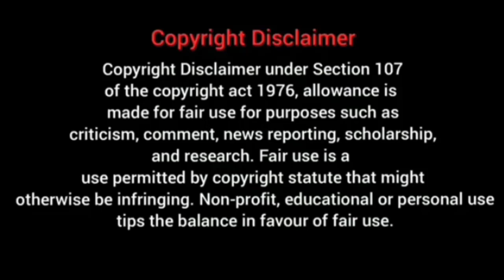जवानी टपक रही है 😝😜| Aslil Instagram reel rost video|rosting video|Instagram New reel |Deepak Editz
instagram reels roast shorts instagram reels
reels roast video
reels roast
roast video
choti bachi ho kya reels
virel Instagram reels
hot video instagram reels ashleel Instagram reels
tiktok video
trending reels
trending video instagram reels instagram trend
viral man 2m
priyanshu saxena
stp dev
really roaster
baba loser
sah team 03 roast video
funny roast
ashleel instagram reels
instagram roast girl
instagram roast video new
today viral instagram reels
sofiya ansari reels
kacha badam roasted
kacha badam comedy
badam tiktok
instagram trend
trending video instagram reels
trending reels
hot video instagram reels
viral instagram reels
instagram reels
sofia ansari vs raushan chandu
sofia ansari reels new
reels ashleel
funny roast video short
instagram reels
instagram reels roast short
video viral instagram reels
ashleel instagram reels roast
tik tok video instagram reels
trending reels
instagram trend
kacha badam song tiktok
kacha badam reels
kacha badam
rrr new movi
danish zehen
Sah team 03
 roast short video
sofia ansari reels
sofia ansari new reels roast
sofia ansari roast shorts
instagram reels roast
sofia ansari vs anjali arora

Aslil Instagram reel rost video | roastfunnyvideo Deepak

|comedyvideo funnyvideo roastfunnyvideo |Deepak Editz

THIS VIDEO ONLY FOR ENTERTAINMENT PORPOISE .
WE ALWAYS RESPECT YOUTUBE TERMS AND POLISHES "

instagram reels
virel Instagram reels
ashleel Instagram reels
tiktok video
trending reels
instagram trend